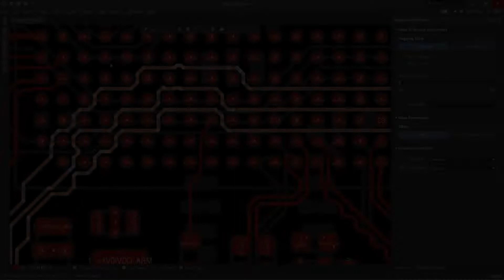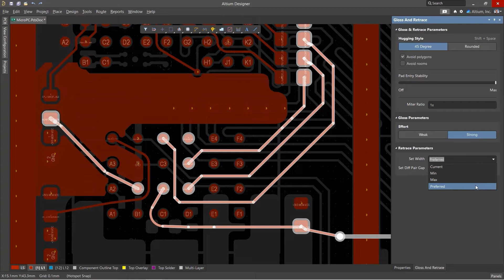Painel para Glossing (redução de comprimento de trilhas)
Reduza o comprimento de seus roteamentos com um clique!
A ferramenta de Gloss do Altium Designer 22 agora possui o próprio painel, permitindo ajustes mais específicos para redução e re-roteamento de trilhas, além de ajustes para entradas de pads (Pad Entries), através do painel Gloss and Retrace.